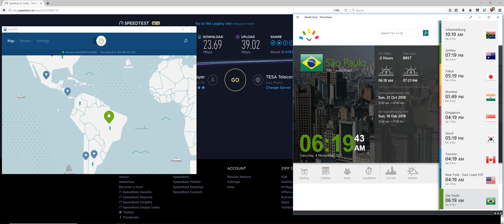NordVPN Speed Test - Sao Paulo, Brazil VPN Server 2017/11/4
--- Official VPN.com NordVPN Speed Test Results ---

Upload: 39.39 Mbps
Ping: 188 ms
Test #: 1 of 3

Upload: 39.72 Mbps
Ping: 188 ms
Test #: 2 of 3

Ping: 188 ms
Test #: 3 of 3

--- Connection and Location Information ---
Internet Connection: 1Gbps Symmetrical Fiber in Portland, Oregon
VPN Server Location: Sao Paulo, Brazil
VPN Test Location: Portland, Oregon
Speedtest.net Host: SoftLayer

--- Speed Test Timestamps ---
Testing Timestamp: 2017/11/4 in Sao Paulo, Brazil
Recording Timestamp: 2017/11/4
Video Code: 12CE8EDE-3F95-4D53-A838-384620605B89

--- More Information ---
1. Watch the NordVPN Speed Test Playlist (includes all official speed tests and dry run videos for NordVPN by VPN.com)

2. Visit NordVPN

3. Visit VPN.com